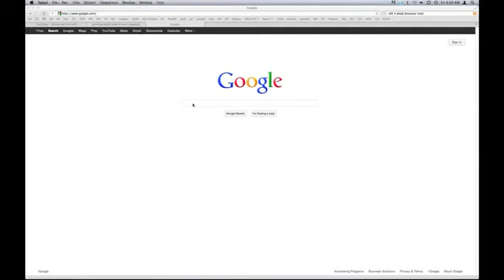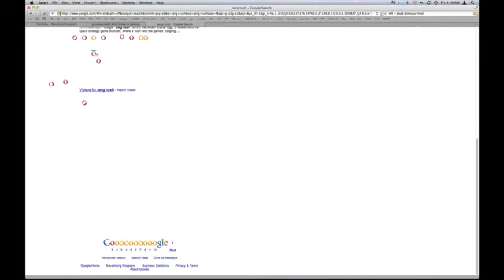Zerg Rush Google Easter Egg